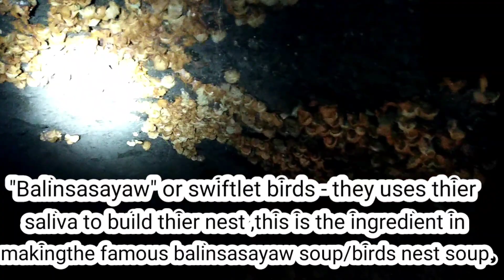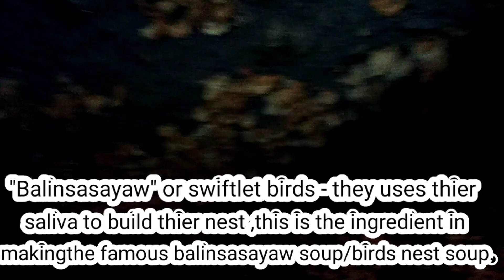BALINSASAYAW OR SWIFTLET BIRDS CAVE / BALINSASAYAW NEST /WITH ANOTHER WATER FALLS /TAMPAKAN,SO.COT.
Swiftlet birds locally known as" BALINSASAYAW " they uses thier saliva to build thier nest,When the nest is submerged in water it becomes gelatinous and has been used  as an exotic ingredient by the chinese in thier bird's nest soup for over 400 years.People risk thier lives for this as thier lucrative nest cost almost US$2000 per kilo ,besides some  of our local in the Philippines is using  this ingredient in making as thier famous balinsasayaw soup or bird's nest soup.

Thank you for watching this video please give me a thumbs up and please don't forget to comment down below and subscribe and please tap the notification bell to make you updated on my next video uploads.